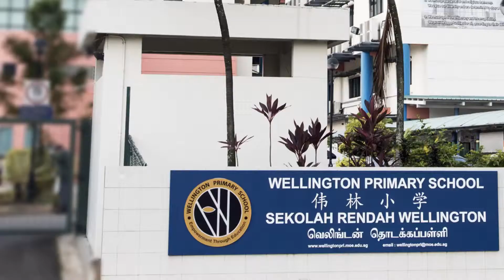The Brownstone EC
The Brownstone EC at Canberra Drive is an highly awaited Executive Condo (EC). It is likely to garner good demand from HDB upgraders and first timers. The land size is around 307,452 sqft and there is a total of 638 residential units of 2 to 5 bedrooms types in 10/12 storeys blocks to cater to a variety of family needs. It is a 99-years leasehold Executive Condo located at Canberra Drive in Sembawang.

The Brownstone EC at Canberra Drive is expected to be equipped with quility finishing and premium facilities that will become the hallmark of CDL. Convenience of abundant amenities and recreational hotspots. Not merely wishful thinking, but the realisation of your dream home and beyond.

Good rentability - with upcoming industrial developments along Gambas Avenue, Woodlands Regional Centre and North Coast Wafer Fab Park & Seletar Aerospace nearby.

Key Points
Minutes walk to upcoming Canberra MRT
Exciting Executive Condominium developed by reputable brands CDL and TID
Abundance of amenities nearby such as Sun Plaza, Sembawang Shopping Centre, Northpoint and Causeway Point
Well connected by major expressways SLE, CTE, TPE and the upcoming NSE (North-South Expressway targeting completion in 2020)
PPVC technology - faster construction and completion